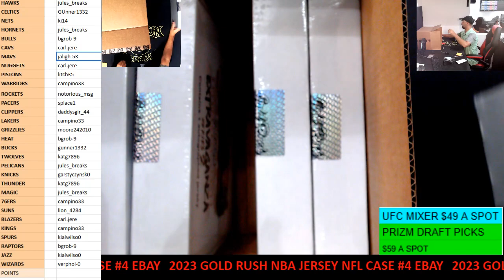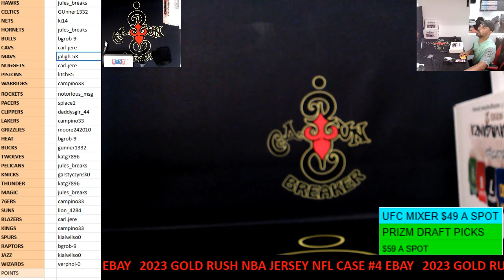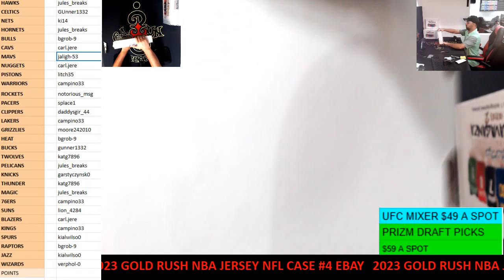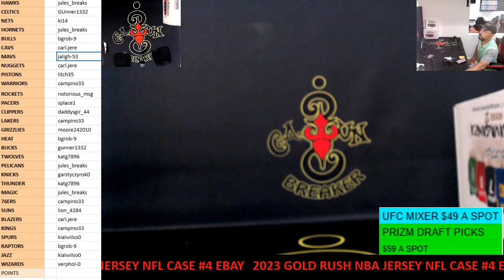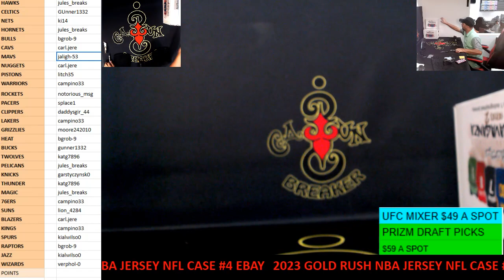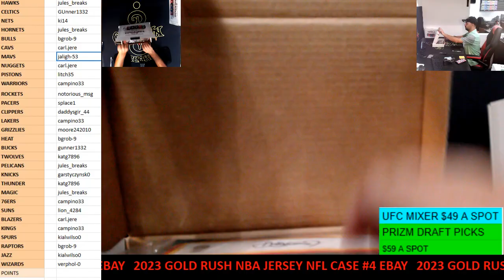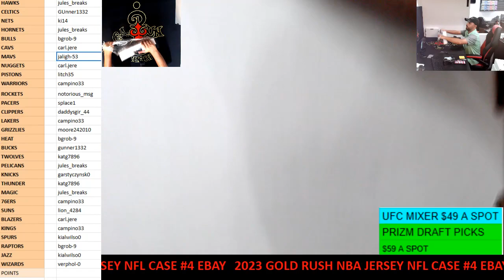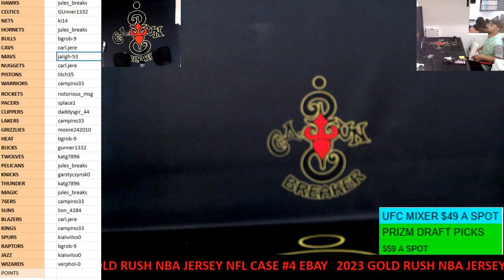CAJUNBREAKER 2023 GOLD RUSH EXTRAVAGANZA JERSEY NBA CASE #4 8-28-2023